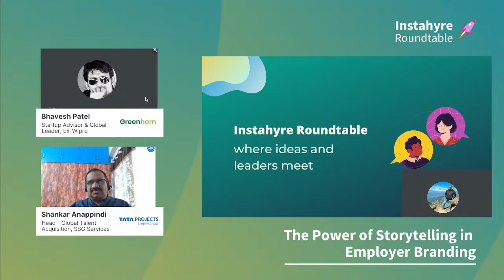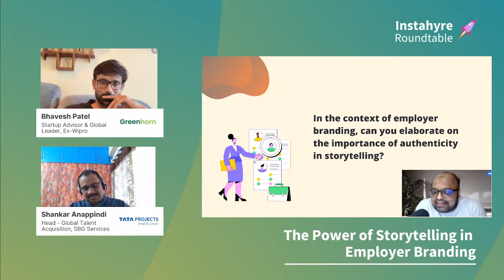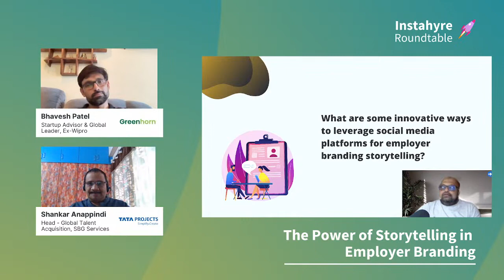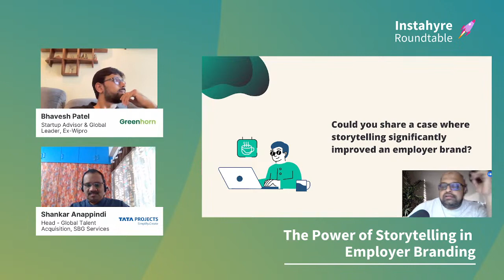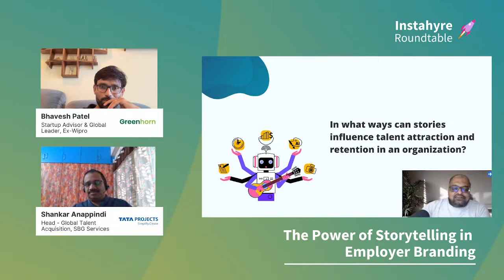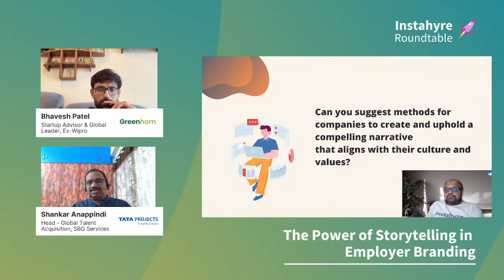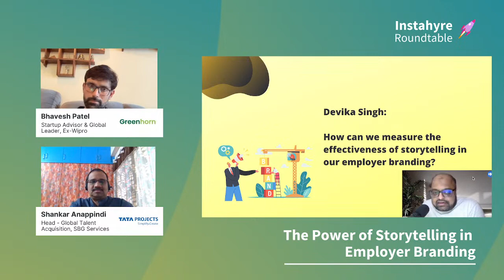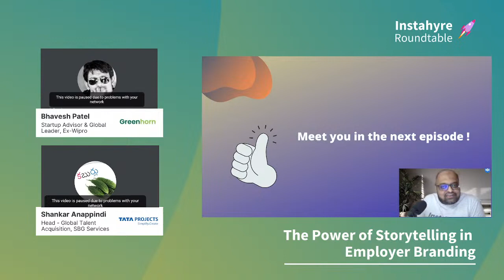The Power of Storytelling in Employer Branding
This webinar is best for:
- Founders and C-level executives
- HR and Business Decision-makers
- HR and TA professionals

“Your brand is a story unfolding across all customer touchpoints.” – Jonah Sachs, Author, and Co-Founder of Free Range Studios.

Dive into the captivating realm of storytelling in our upcoming webinar, where we explore its influential role in employer branding. But this is not just about weaving tales – it’s about crafting a powerful narrative that attracts the right talent and resonates with potential candidates.

The potency of storytelling is its ability to inspire, create connections, and foster a sense of belonging. It shapes perceptions, highlights your unique culture, and sets your brand apart in the competitive landscape.

In our enlightening session, we are thrilled to host Bhavesh Patel, Startup Advisor & Global Leader, Ex-Wipro, and Shankar Anappindi, Head of Global Talent Acquisition at SBG Services, Tata Projects. Both of them are industry leaders with compelling tales to tell. Join us as we delve into the art of employer branding storytelling, discuss its impact, and share success stories that left a lasting mark.